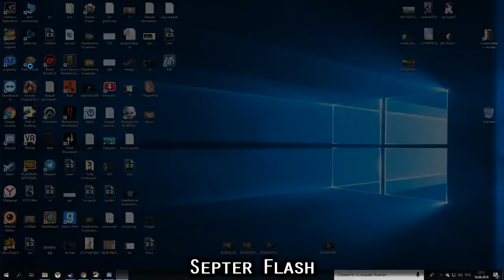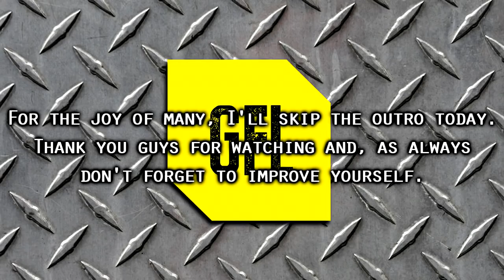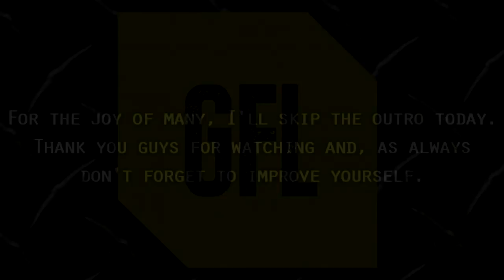Path of Exile 3.3: Incursion League DAY # 20-21 Highlights "Should be pretty strong."